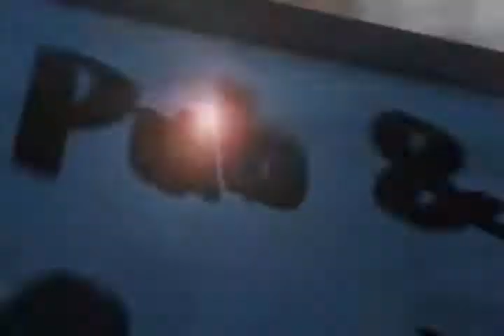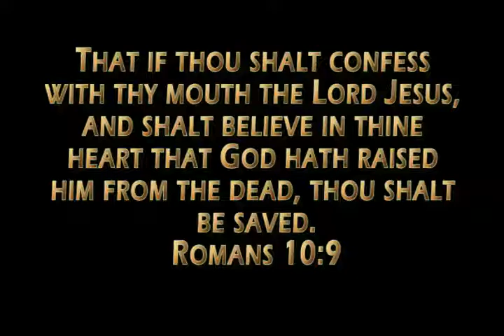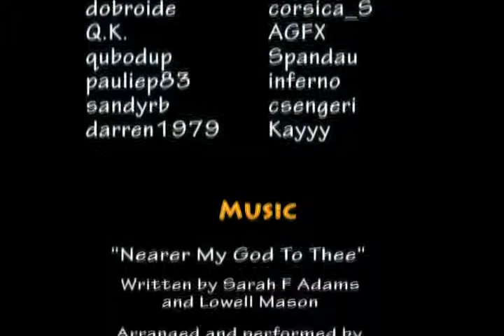Tiny Shoes - Sam Gipp